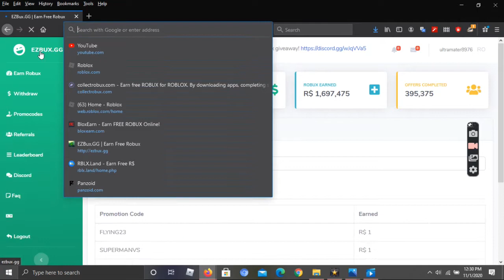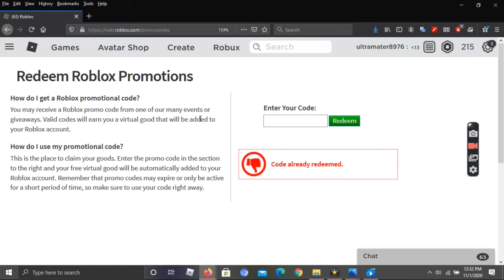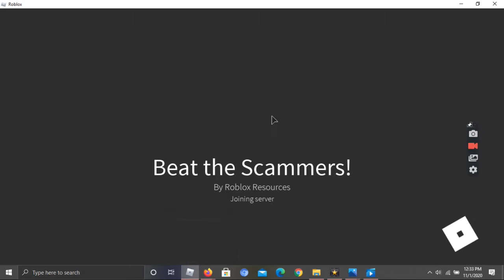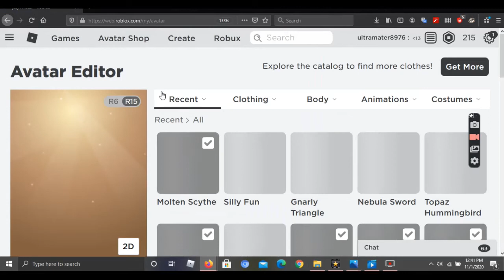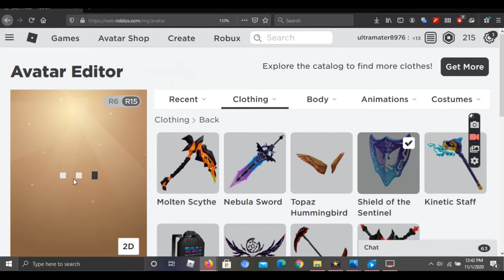5 promocodes+Bonus sheild of sentenill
thes are all oct codes plus you can get the secret sheild:)